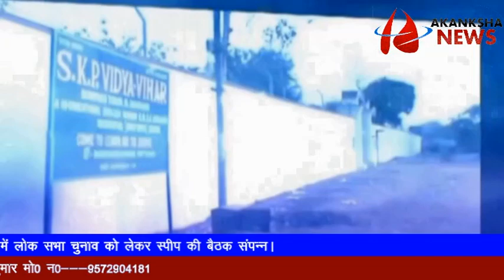akanksha news@29 03 19